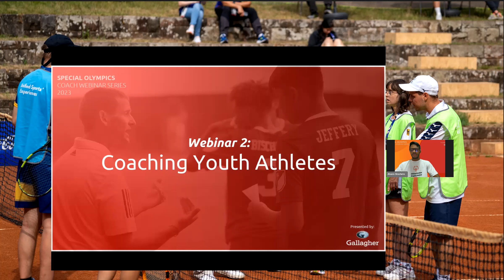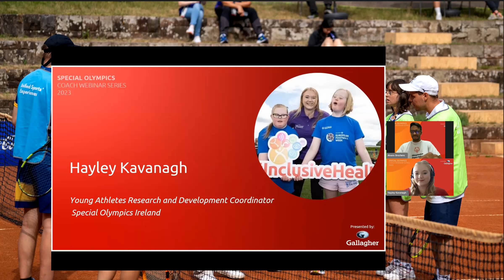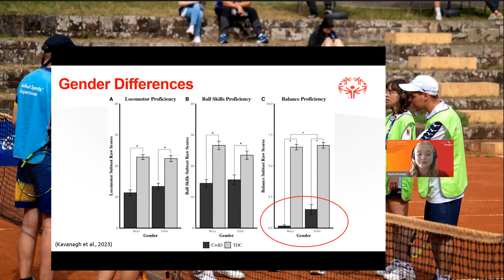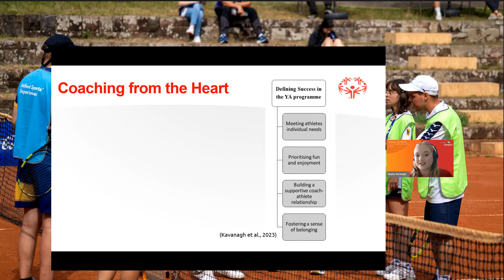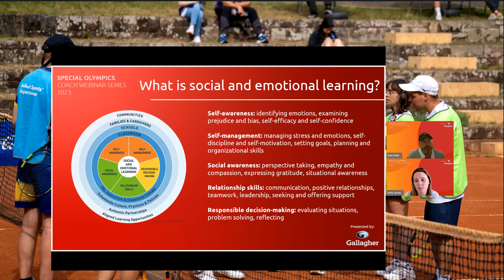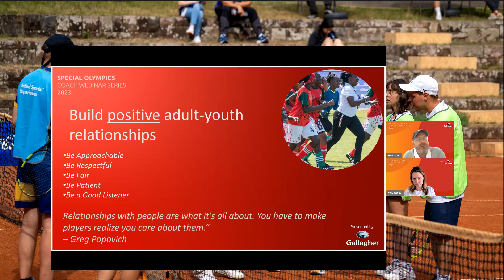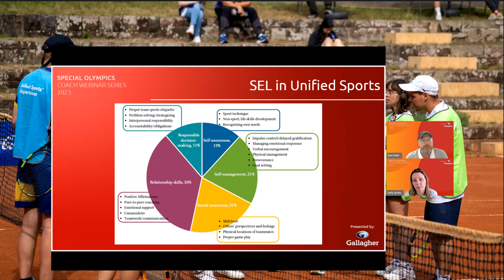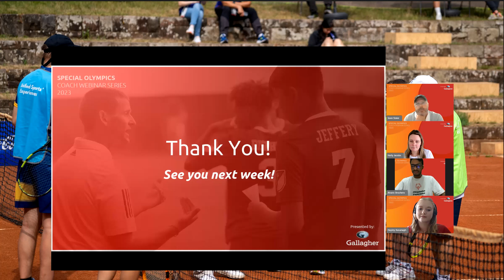Italian-Coaching Youth Athletes – Coach Webinar Series 2023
The second webinar of the 2023 Coach Webinar Series, presented by Gallagher, was about Coaching Youth Athletes. This focused on coaching athletes from their first experience of sport, to when they leave school/college.

This webinar was hosted by SO Venezuela Athlete Leader, Alvaro Brochero. Alvaro is a certified CONMEBOL football coach, and coaches players from the ages of 8 to 12 in the club Futuros Vinotinto. In 2020 he was elected as President of the Special Olympics Latin America Regional Athlete Leadership Council. Currently, he is part of the group of Sports Directors of Special Olympics, responsible for planning and organizing the Unified Football World Cup that was held in Detroit in July 2022.

Joining Alvaro, was Hayley Kavanagh from Special Olympics Ireland. Hayley discussed her research on Young Athletes and how to effectively measure and evaluate children with intellectual disabilities’ functional movement skills (FMS).

Following Hayley’s excellent presentation, Holly Jacobs and Sean Stake discussed Social Emotional Learning (SEL) and how this can be applied in practical settings with Unified Champion Schools.